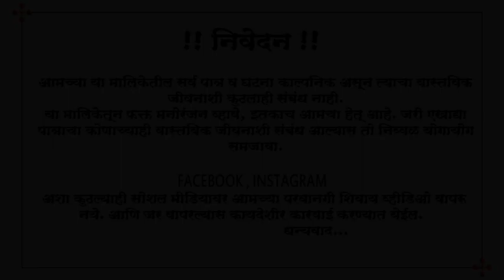मुळे काढायला लगेच चाल ....😁कॉमेडी